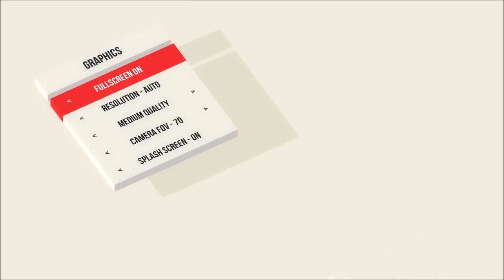Absolute Drift - First Time Playing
Playing Absolute Drift for the first time.